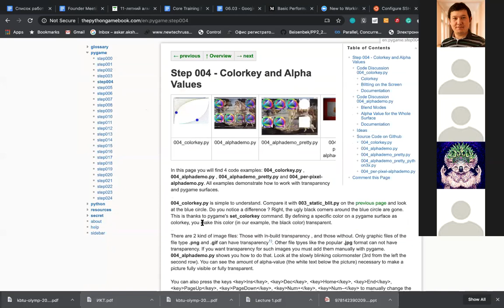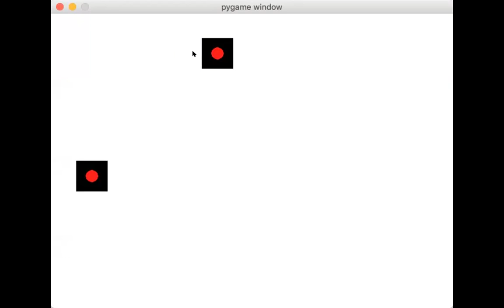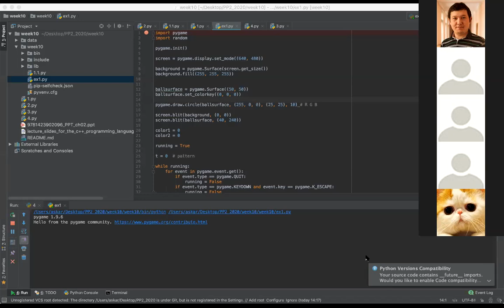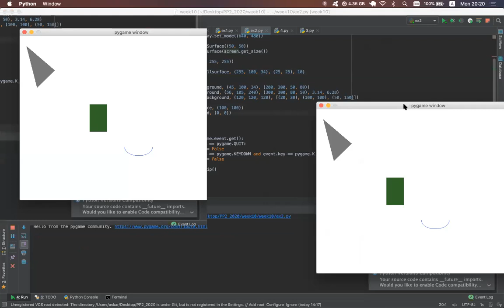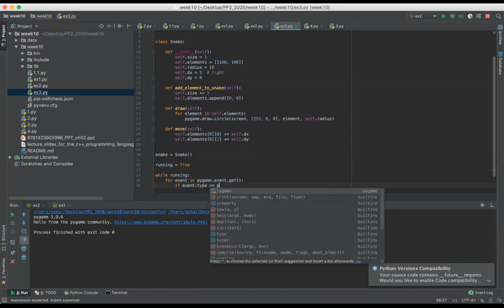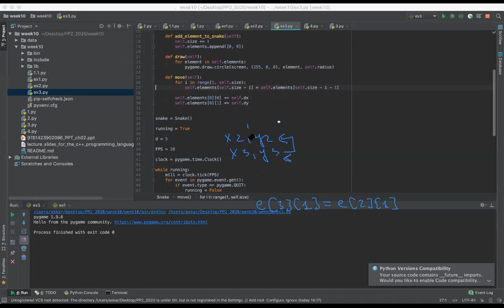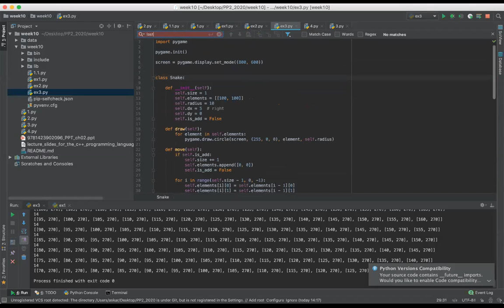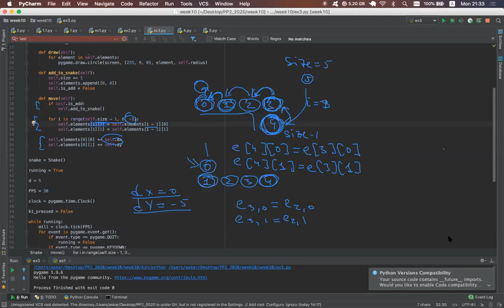PP2 (2020) pygame part 2 (FPS, Snake)